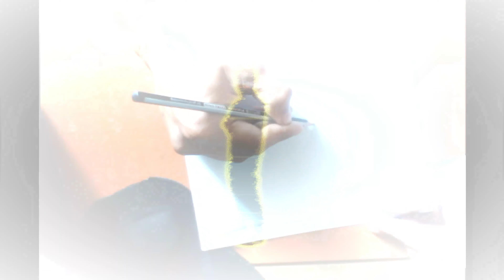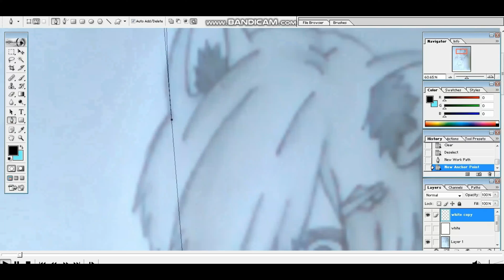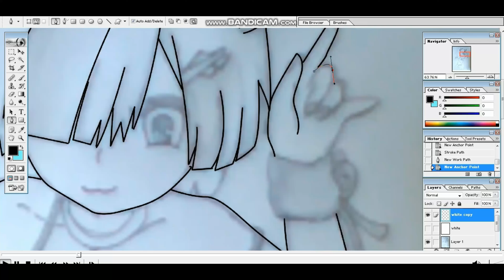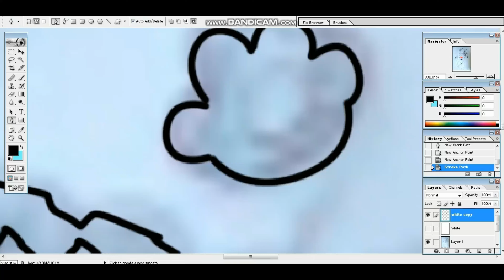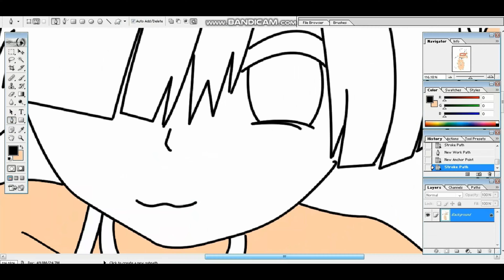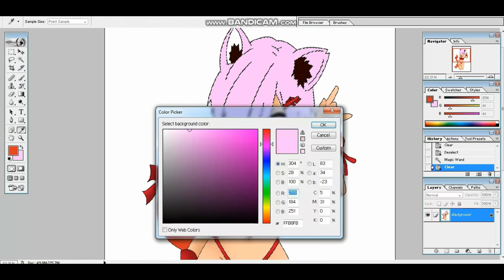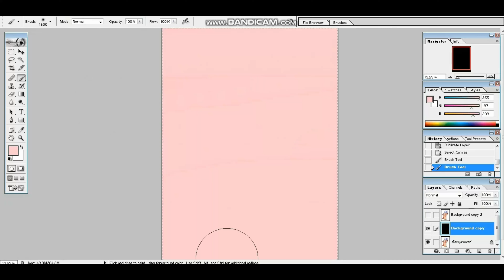Animation Mizo Kutchhuak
Hun awl hnawhkhah nan ka han ti leh chu a nia. Video editing lam hi ka pachhe leh hret thin a. mahse ti hian pawilo mai. computer a chhiat thut pawh a backup na ni pah fawm in Youtube alo awm lehzel hi chu a vanneih thlak ani. nakin a fa te en atan dahtha zel phawt ang aw.

Mi inzir nan leh ka in phochhuah tum na lam anilo bawk a. Copyright tih vel pawh ka ngaihtuah lemlo a kei mimawl hian. ka ti ve tawp mai ni. Like leh Sub tih vel kha a tul lo nia. a viral te nia ka hlauh zawk. view a tam viau chuan ka la remove daih ang.. backup a tan ka ti ve mai mai anih hi. lo thlir ve mai mai ula in peih chuan. haha